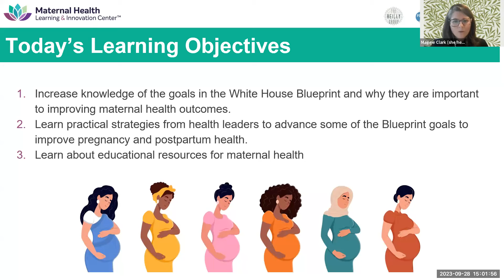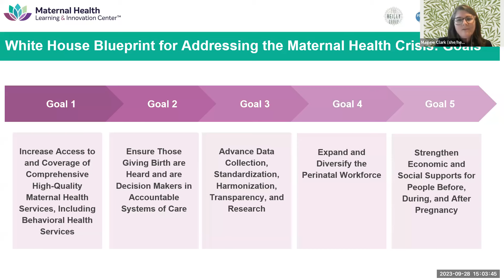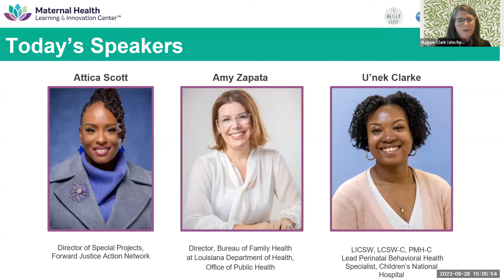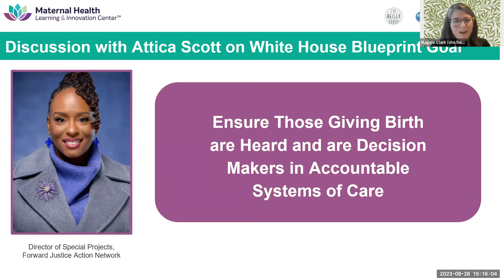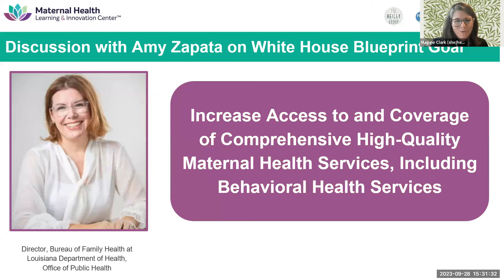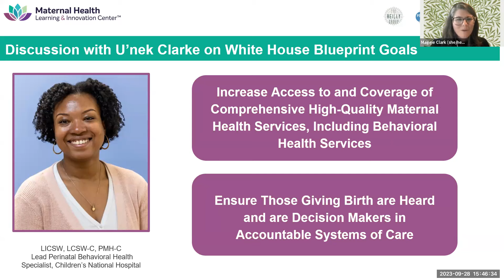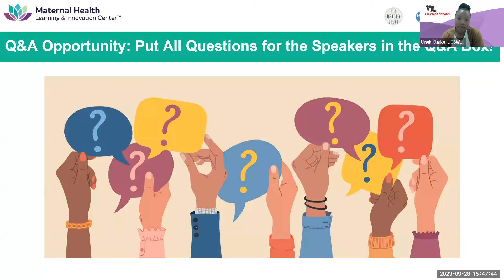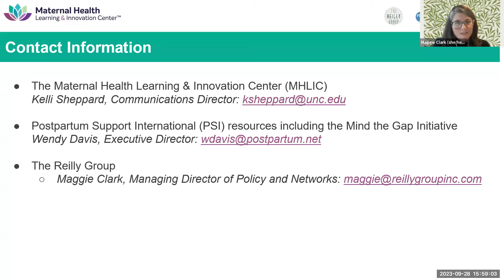Building a New Way Forward: White House Maternal Health Blueprint Roundtable Discussion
On September 28th 2023, the Maternal Health Learning and Innovation Center (MHLIC), The Reilly Group (TRG), and Postpartum Support International’s (PSI) Mind the Gap hosted a special roundtable webinar highlighting the White House Blueprint for Addressing the Maternal Health Crisis. It showcased the White House’s strategy for tackling the maternal mortality and morbidity crisis and the White House Blueprint’s five goals. The expert speakers shared important insights on some of the White House Blueprint goals and discussed practical strategies to improve maternal health outcomes.